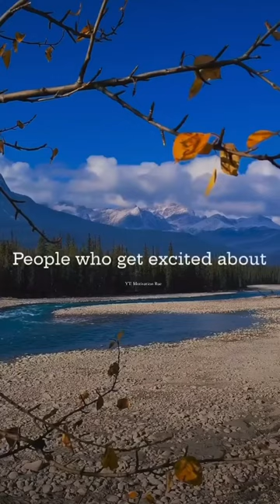The modern world doesn’t excite me 🔥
attitude shorts
aaron bushnell
butta bomma song
back workout at gym
motivational video
musashi miyamoto edit
only u
paris
song triplets
how to draw nose
iman gadzhi work
lankybox weird strict dad chapter 3
nonotechnology engineering physics
being alone whatsapp status
gf death bf cry status
go down deh song
ishq murshid
lone wolf motivation
sad songs hindi
tatsumaki sees saitama’s power
titanic 2
rihanna
a fish
aa aaa aaaa meme
acne blackheads
agt 2024
airwolf theme song remix
queen of tears
a little room for hope
aakriti sethi upsc
aesthetic
asur season 1
ayyappanum koshiyum
baat hai tabki jab jhapki
bato ko rehne do song
blackpink songs
bread recipe
cauliflower recipes
chikka
demon slayer women
bts and girls
gacha life
go go go she ride the d like a carnival
hj evelyn
how to know if a man loves you
key and peele french
kicks
kumagawa
volleyball tips for beginners
jackson wang
quicksand
aroob khan song
hoist the colours
my forever sunshine
boys love
dj song
dmitry bivol
ellie goulding
floss
kyu nhi ho rhi padhai alakh sir
lovebuster
sad status
sakana
the power of hair
for the love of god
i broke my arm
singari nathana song
jackson wang
apj abdul kalam thoughts
bionic scary myths
david goggins
women live longer mark
aaron bushnell uncensored
jass manak zoom
reaction time exercises
airstream
anna status tamil
clout mma
crescent kick
cycle master
dubai
english songs
jackson wang
kammo ji
naked yoga
new trailers
anime edit
comedy tamil
how to make chocolate mousse
kdrama
ocd symptoms
sign the series ep 12
naked club org
ayalaan songs
iniya promo
salamanca twins death
horimiya edit
hrithik roshan interview
saving private ryan school teacher scene
betterup
fireworks
com.snapchat.android
com.miui.securitycenter
org.telegram.messenger
indian para commando
zalecki
clout mma
drag race
funnymike
helluva boss react
slinky tricks
tsuchinoko
interstellar piano
kc cariappa case
kissing scene
places in bangalore to visit
here we meet again
love quotes
23 december ielts exam review
about time
airstream
alone song
luffy versus sanji
2024 planning
airline food
bb7 tamil promo
amazing family
american beauty trailer
animal abrar entry song
animal song dance
bryce savage
save your tears cover
all girls are the same slowed 1 hour
america village life
aradhya song karoke
army
babysitters
art and craft
attitude song
bald eraser
beauty
best sad songs
big boy song
bike
brwal stars
bts
calisthenics reaction
coffee before workout
devil
dont give up motivation
golgappa challenge
ginseng strip 2002
gonggong planet
hari moong dal recipe
horror video
how to draw shikamaru
how to make hot chocolate with dairy milk
how to play guitar
ian blogs
ipu show
indian food
jackson wang
live cricket
kerala food challenge
americans react to football
classic rock
how to sell online products
women wrestling vs
hair on nose
omegle shorts
bradley martyn fight
christmas
dave chappelle israel conflict
ballon d’or 2023 live
choki choki
clout mma zalecki
friends full episode
halloween costume ideas for 1 person
zve10 vs r50
indian army
elvis bhai
tom mcdonald race war
6.5 grendel
anger issues
shorts
100 yard stare
animation vs animator
anwar jibawi
biggest planet in our solar system
omer majid
adin
american beauty
cobra kai reaction
rocky linux
baron palms resort sharm el shiekh
krk about elvish
the backrooms
buckle my shoe
best eye lenses for men
mha react to
dog sound
sunya ias current affairs
baked ziti
double charge pen spinning trick
happy merry ending bl
irn bru
jazelle catherine shorts
old school dance hall mix
Verizon Messages
dhar mann
mrbeast
omar agamy iphone 14
preston
shorts
223 hour long video
300k bloxburg mansion
ashley look at me
asmr mouth sounds roblox
dafuqboom
devi song
funny cat videos
mha react
naruto vibe
qnet
saline rinse for nose
jason statham interview
round 2 hell
abhi na jaao chhodkar
bbs slendrina
bryce dallas howard
gate react to
if you believe
shang chi fight scene
face yoga
9 45 slowed reverb
airstream trailer
aku mah masih pemula ajarin dong puh sepuh
aphmau
backrooms level
basti ka hasti dj
easy football skills
anime edit
bentellect controversy
forex trading
g20 summit 2023 india
women defence vs man…
american psycho
bgmi trick
ishowspeed meets rolando
jethalal shorts
parikshit bala
katsumi vs pickle manga
ana de armas
anime smile
bl series
bts ff
bodybuilder reaction
broken arm
elvish yadav
meera govind gopal gane…
ias abhishek singh
jawan song
ronaldo smile
my dream status
1.21 minecraft update
adam archon
silence
boat party pal 200 sound test
aghori
rain status
iim
diana ankudinova
andrew tate’s funny
gate react to
nv sir interview
shorts
dudhsagar waterfall
diana ankudinova reaction